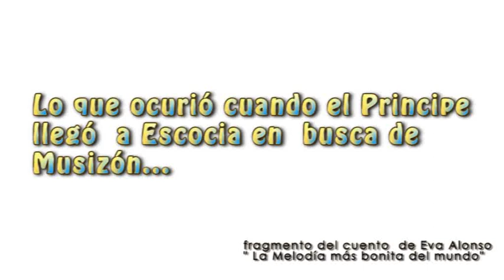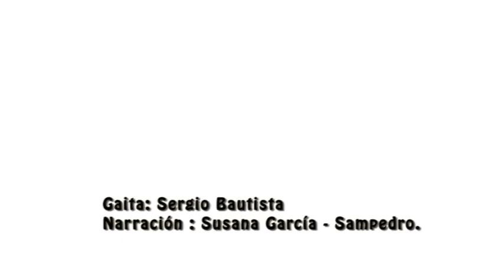Cuando el Principe llegó a Escocia buscando a Musizón.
Un fragmento del cuento de Eva Alonso "La Melodía más bonita del mundo" grabado en directo en el evento que hicimos el día 24 de junio en la Junta II. Le hemos añadido su ilustración correspondiente realizada por Malagón y a modo de prueba le hemos puesto movimiento.
Si quieres estar al día de nuestras nuevas historias...